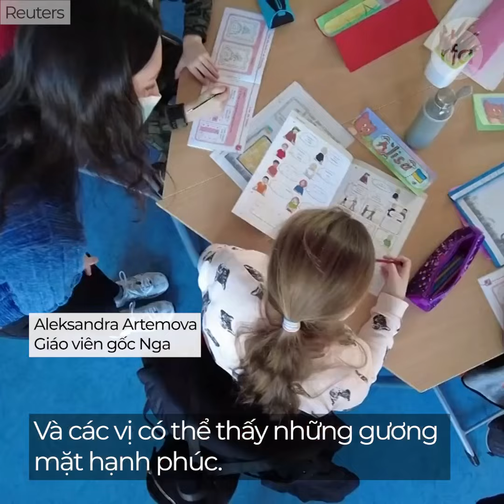Trường học Đức đón nhận trẻ em Ukraine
Một trường tiểu học ở thành phố Duesseldorf, miền Tây nước Đức nhận 21 trẻ em tị nạn Ukraine vào nhập học. Mời quý vị xem.